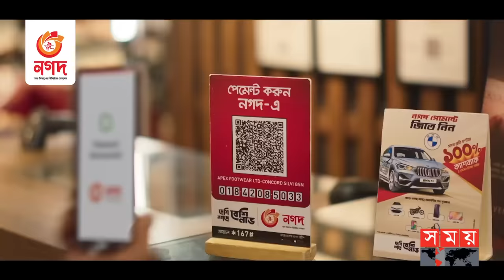ইউক্রেনে রাশিয়ার ফসফরাস বোমা হামলা! | Ukraine vs Russia | Ukraine News | Somoy International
Content Declaration:
This content is for news purpose. There may be some disturbing scene and issue which we use for the story demand only.This content is not intended to promote or glorify any gun to use. It is for news purposes only.

Somoy TV: t.ly/Se1z
Somoy TV Bulletin: t.ly/iqIq
Somoy Entertainment: t.ly/3dWC
Somoy Sports: t.ly/iASp
SOMOY TV ISLAMIC: t.ly/zU6a

Somoynews.tv: t.ly/Y7ab
খেলার সময়: t.ly/xJ5H
সময়ের গল্প: t.ly/EW3M
এ সময়ের বাণিজ্য : t.ly/m3ir

Groups:
Somoy TV (Official)✅: t.ly/ajiO
Somoy Entertainment✅: t.ly/8CLh
Somoy Business✅: t.ly/4xaJ